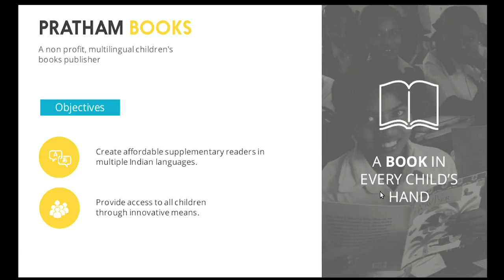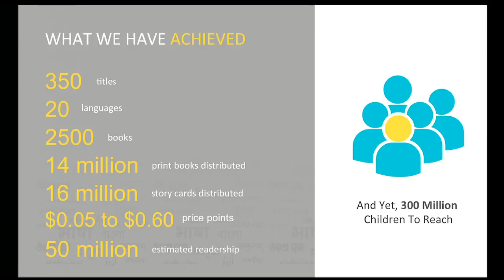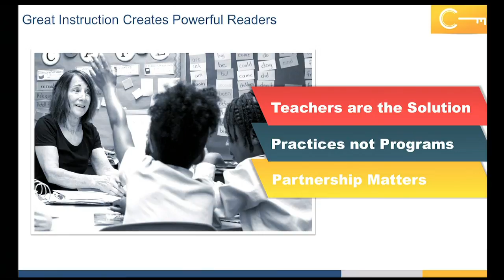2017 Library of Congress Literacy Awards Best Practices Conference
The fifth annual Library of Congress Literacy Awards event featured presentations from award winners Pratham Books, the National Center for Families Learning and the Children's Literacy Initiative.